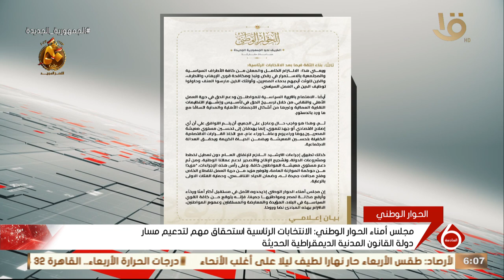الانتخابات الرئاسية تمثل فرصة لخلق مساحات مشتركة بين جميع مكونات المجتمع المصري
مجلس أمناء الحوار الوطني: الانتخابات الرئاسية تمثل فرصة لخلق مساحات مشتركة بين جميع مكونات المجتمع المصري تأسيساً للجمهورية الجديدة